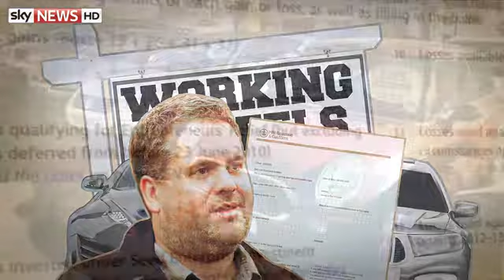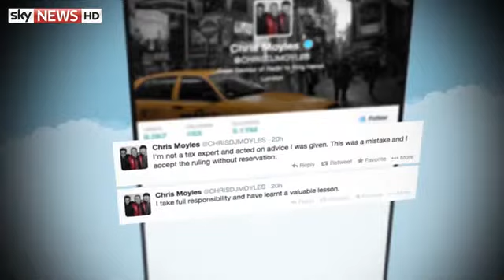DJ Posed As Car Dealer To Avoid Tax